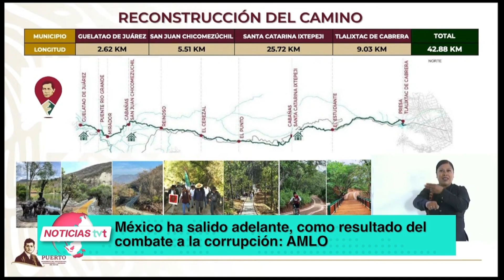MÉXICO HA SALIDO ADELANTE, COMO RESULTADO DEL COMBATE A LA CORRUPCIÓN: AMLO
NoticiasTVT🟣México ha salido adelante porque su principal problema no era la falta de presupuesto sino la corrupción, afirma el mandatario nacional, al inaugurar con la presidenta electa, el camino 'Benito Juárez' con que se despidió de Oaxaca.